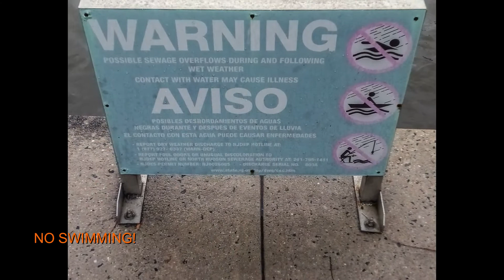H-Town to Hoboken